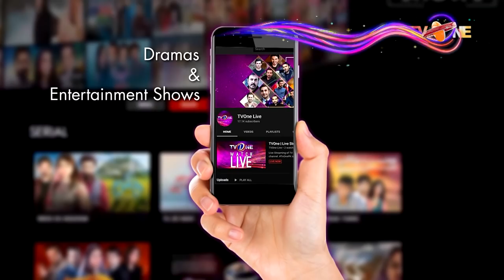Muhabbat Khel Tamasha | Episode 37 | TV One Drama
Courageous young girl Maryam challenges the arrogant Sikandar not knowing she will have to marry him someday. Sikandar now wants revenge but so does Tania who was rejected by Sikandar. Tania incites Rameez who loves Mariam and wants her back. Now begins a painful journey for Mariam as she battles against all the conspiracies against her. Till she remembers she has a weapon that can defeat her enemies.

Cast:  Imran Bukhari, Janita, Shazia Shah, Sara Elahi, Majid Rana, Asad Mahmood, Mahmood Akhtar, Sabahat Bukhari, Anwar Iqbal, Rubina Arif